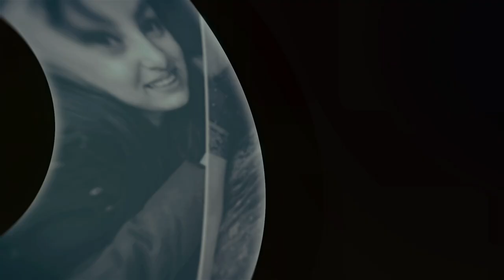Fatima Jinnah Medical College Annual Convocation ceremony || Meri Pehchan Pakistan || Tum News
Fatima Jinnah Medical College Convocation 2022 || Meri Pehchan Pakistan || Tum Tv Channel

Watch our current affairs and infotainment shows:
Tum news
Tanzia Nigar
Tum Say Batain
Viki Leaks
Crime Corner
Cafe Night
Coffee with Hayyam
Sarak Chap
Tum Kahani
Travel Guide of Pakistan
Siyasi Bateray
Tum Entertainment
Tum Kids
Tum Sports
Twenty Twenty
Meri Pehchan Pakistan